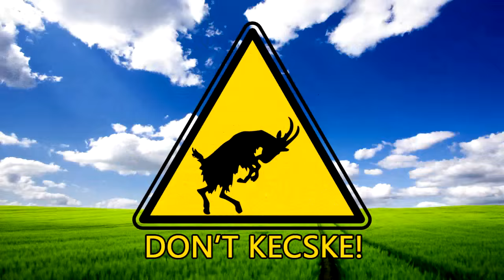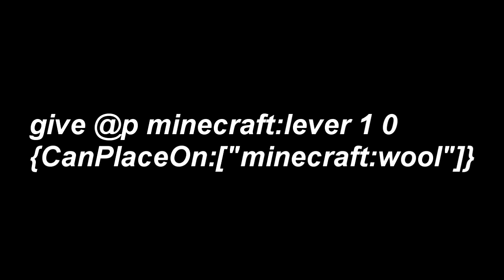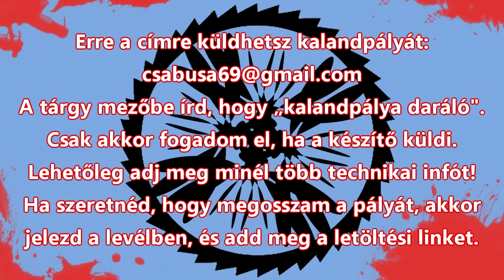Kalandpálya daráló 48. rész - A vírus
Készítő: Rozon
Dátum: nem ismert
Készítési idő: nem ismert
Minecraft verzió: 1.8

Mérleg:
+ pálya a pályában
+ poénok
+ mondatépítős feladat
- túl buta fő gonosz
- túl sok teleport
- túl sok keresgélés
41/100

Chabinho 50 pontot adott rá, de csak azért, mert fél Rozontól.